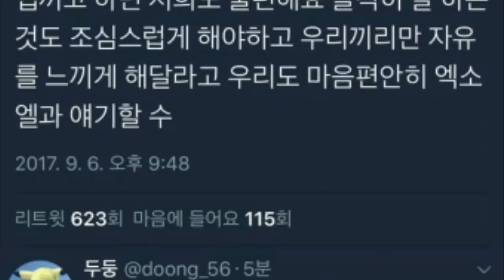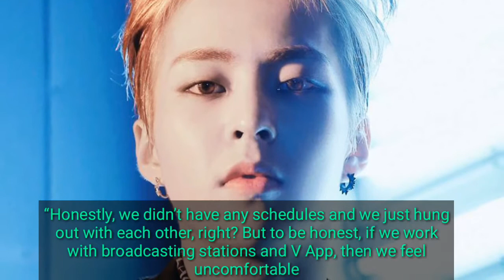Xiumin Finally Reveals Why EXO Doesn’t Do Live Broadcasts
EXO recently held a fan meeting event in celebration for their repackaged edition of their album, The War.

During the talk session, fans expressed that they would love to see EXO do live streams like other groups.

Xiumin, however, revealed that there was a specific reason behind EXO’s lack of live streams.